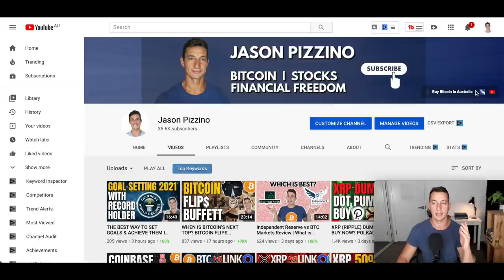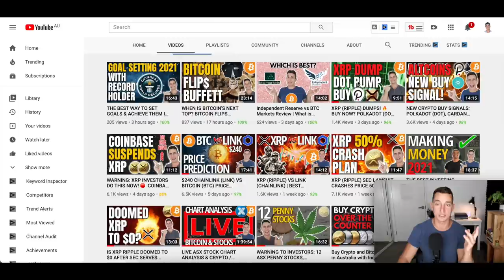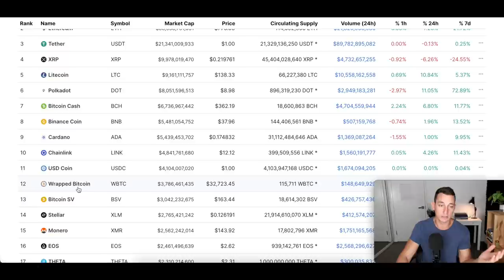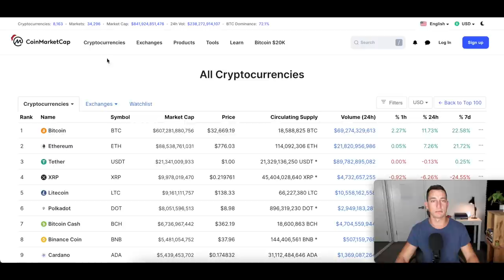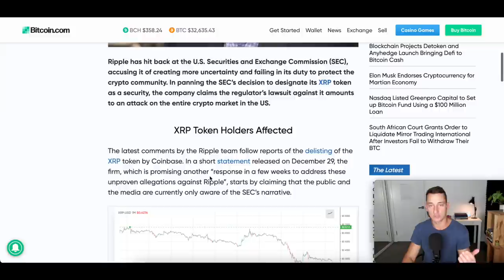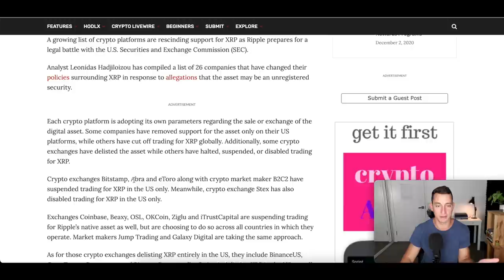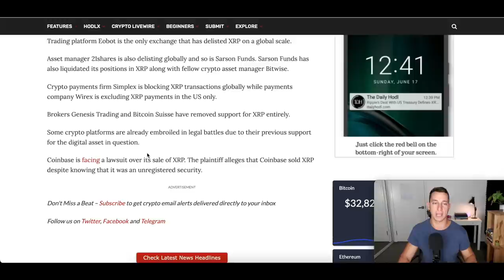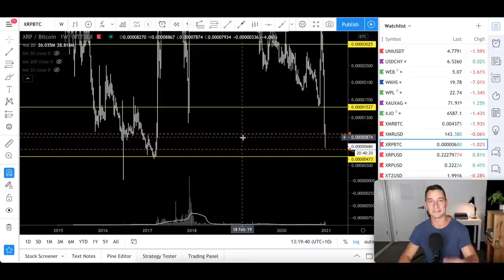WARNING CRYPTO INVESTORS: XRP (RIPPLE) BREAKS TO NEW LOWS! REASONS TO SELL XRP, CHART ANALYSIS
XRP (Ripple) has continued to break support levels and is now in a dire situation of eyeing off its ALL-TIME LOW! Investors and long-term swing traders be aware of the support and resistance levels ahead and stay safe with your investment capital!

In today's video, we will update the situation for XRP (Ripple) on the charts with technical analysis and review the latest news for XRP including more exchange delistings.

If you need an exchange for your XRP, see the exchanges below for Australians and New Zealand residents.

✔︎  BUY BITCOIN, ETHEREUM, XRP, CHAINLINK & OTHER ALTCOINS HERE, sign-up and verify your account to receive $10 FREE BTC:

✔︎ My Personal Favourite Technical Analysis Trading Book:

✔︎ The ONLY Real Estate Cycles Book You'll Ever Need: